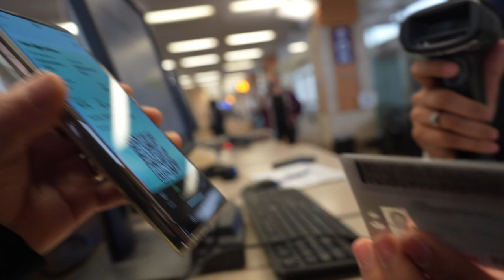GTR Heaven Right In Canada! Driven Vancouver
During my tripe to Vancouver for Driven I met up with GTR god @CWCollective. Charles was nice enough to give us a tour of his shop aka GTR Heaven at Trove. This was the highlight of my trip. Also on this visit to Vancouver I was lucky enough to met @jackultramotiv! Enjoy the vlog!